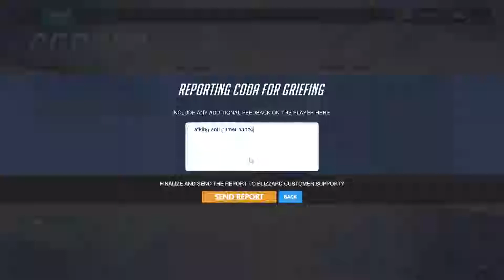Balance! Overwatch!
Had some mega ton throwers the first 2 games but then had 2 cooperative games after. Broke even in the end.